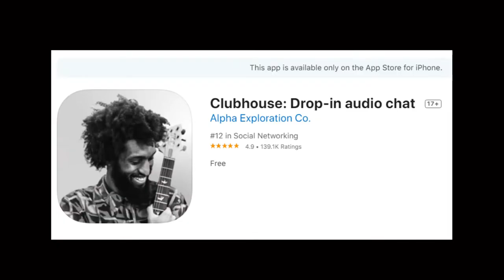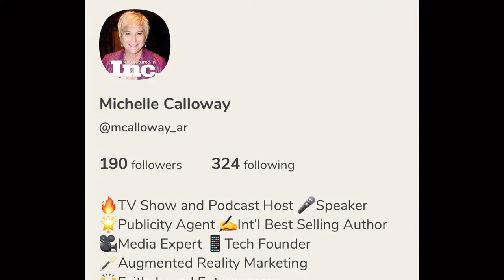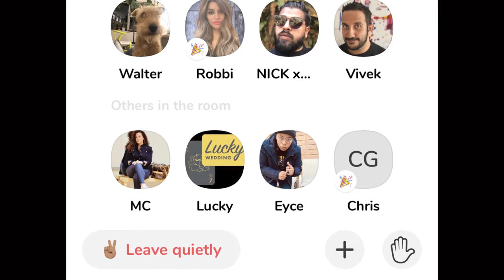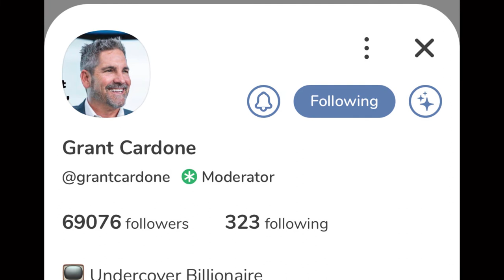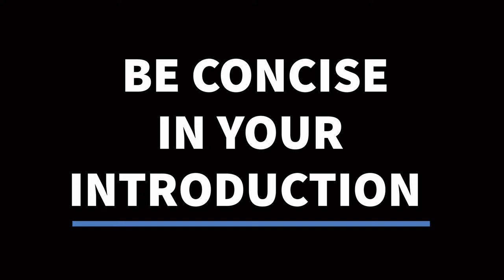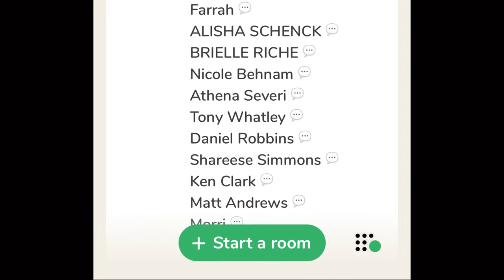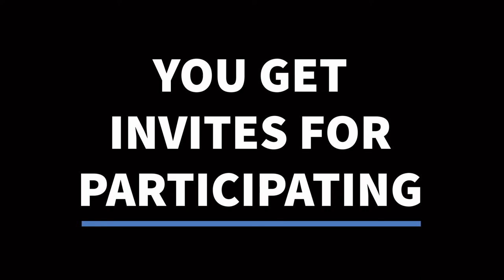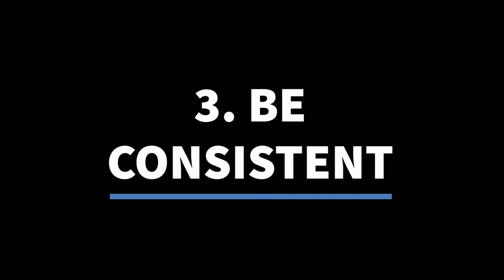How To Quickly Grow Your Business On Clubhouse - Tech With Heart TV with Michelle Calloway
Last year this new audio-only social networking platform emerged, and all of the big players grabbed hold.

It is a mecca of guru greatness, offering knowledge bombs that will directly impact your personal development and business growth. I'm talking rapid growth.

These are the kinds of knowledge bombs that normally come with a $20 - $40K investment into a mastermind with multi-millionaires!

All made available for FREE!

Free to host your own room and start your own club!!!

Imagine being at a live event hosted by Tim Cook, the CEO of Apple. Now imagine if you were able to raise your hand and come up on stage to interact with him in front of thousands in the crowd.

Would that be valuable to you?

The kicker is... Clubhouse is only for iPhone users, and it's by invitation only. FOMO!

Tune in to this episode of Tech With Heart and learn how to get started on Clubhouse, and how to maximize the value of the platform to quickly grow your business.